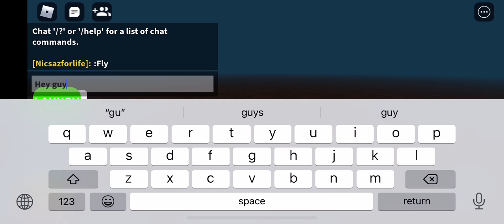I found a ship underwater